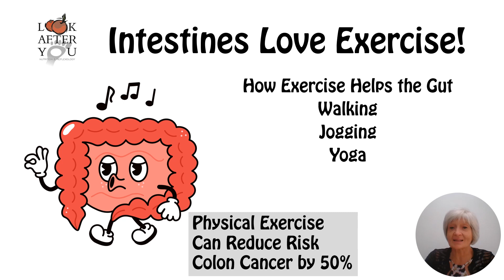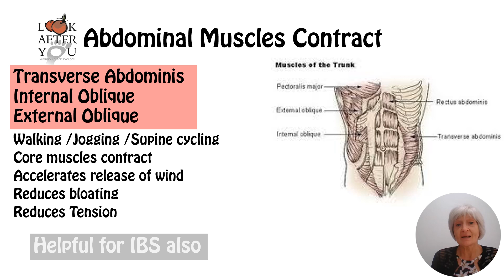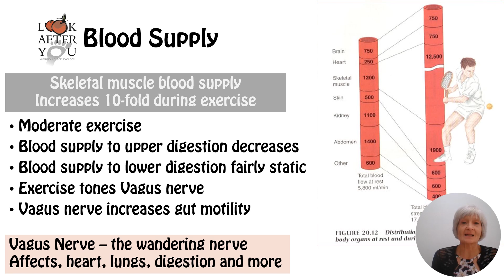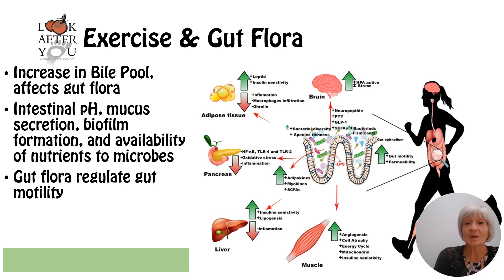I for Intestines